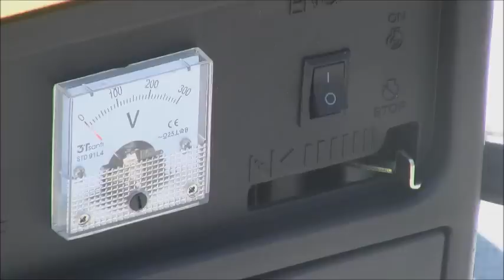1200 WATT PORTABLE GASOLINE/ELECTRIC POWER GENERATOR PT1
HOW TO START VIDEO
PORTABLE GASOLINE ELECTRIC POWER GENERATOR 1200W

OUTPUT VOLTAGE 120V/60HZ AC

MAX POWER 1200 WATTS

RATED 1000 WATTS

DC OUTPUT 12V 8.3A

AC CIRCUIT BREAKER

2 STROKE

63CC CYLINDER

AIR-COOLED

GASOLINE AND OIL RATE 50:1

FUEL TANK CAPACITY 4.2 LITER

HAND RECOIL START

CONTINUOUS OPERATING: 6 HOURS

EPA APPROVED

For more info. on our product please call
Toll Free
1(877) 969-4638